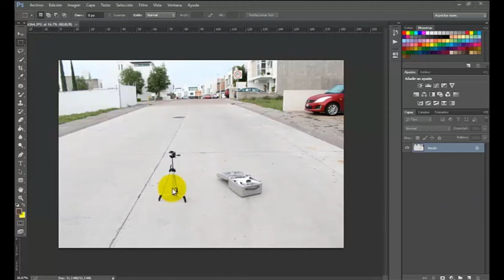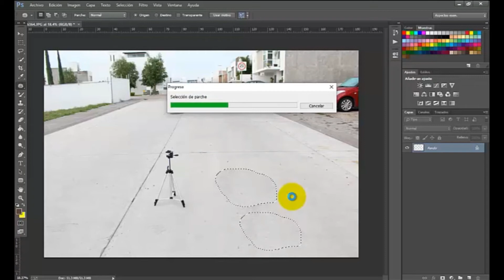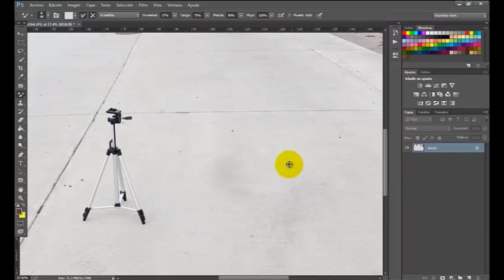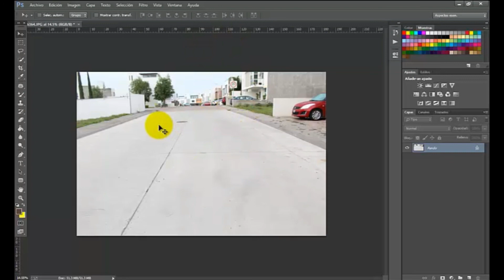¿Cómo quitar objetos innecesarios con Photoshop?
Espero que este vídeo te ayude a rescatar tus fotografías o imágenes estropeadas por los detalles basura que aparecen en el fondo de tu contenido.